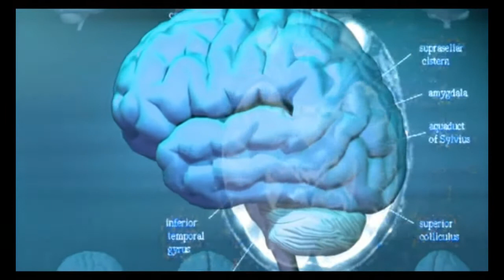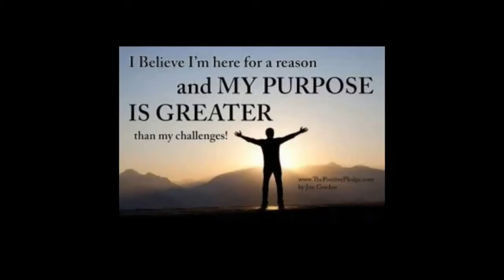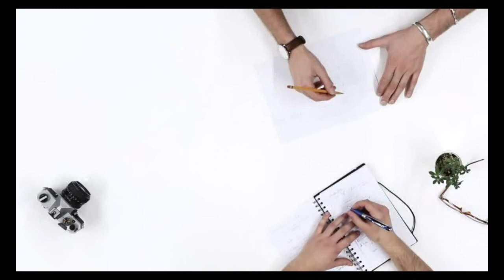how to become a genius in hindi || 7 steps to become genius in hindi || mystery revealed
How to be a genius / intelligent

THANKS FOR READING THE SUMMARY

 I have summarize the information both Hindi & english language

we know the genius from their talents like einstein have a talent of astro physicist da vinci have a talent of painting beethoven have a talent of music.

  I will tell you the abilities found in a research watch the till end.
usually geniuses can be seen from different perception we finf great peoples . but, still they have some common qualities thse are their questions like why earth revolve around the sun.
  now, i tell you basic qualities which is helpful to us

quality no.1 :
love learning : genius always passionate for                                        their doings.if you want to think like a genius you find that              thing  which makes you happy and use it well not do it            forcefully.

  example:
you already know about edison who invent electric                            bulb  he fail 10,000 times making a bulb one person                         asked him why you fail 10,000 times and still                               working on it why,  then edison says i am not                                        fail in it but i found 10,000 ways that bulb cannot                                 illuminate. on that time if edison will stop we all                                were in   dark.

quality no.2:
self educate : all the geniuses do they search their solutions by their ways. here , you have to use a internet resources and different books from library.

 quality no.3:
be active : if you have any doubt try to get a good solution from different  persons because of it we cannot do our work we meet everyday different people who have different field we have accept it and use in our life only thing you have to do just interact to him this a simple and easy step i also used it and it can also be followed by da vinci .

quality no. 4 :
be comprehensive: means keep knowledge full do not satisfy with half knowledge try to get full information about any thing like scientist have a full knowldge of science or ISRO NASA keep full information as to used in future.

quality no.5 :
everything is universal: try to connect everything with each other the motive of studying different subjects is to get a interest in a subject and use the theoretical knowledge in to practical life.

quality no.6:
start ambitious your projects: genius always chase their ideas sometimes they do crazy things to understand certain problem
example experiment , making theories for management
quality no.7:
 see from start to end: one genius see a need of such a thing like i want to become a entrepreneur i launch a keypad phones.
possibly 5 years it will sale then it stops why because i do not understand the taste of peple i do not understand the technology thats why i will my businees will fail so i have to make a product that no one can copy like iphone can do google can do facebook can do microsoft do like that.

quality no .8:
hold the changes and doubts : questions always put up because of curiousity i have questions you have questions we all have questions because of this make us stop or to exit in it. when this question become a solution and that time discovery or invention happens i have to give real example there is burbn app launch in a market.
some users do not like it the app cannot  growth then company managers collect all data feedbacks and then the C.E.O of
this company takes a big decision he removes all the features  of the app and work on a camera features on 6 october 2010 in morning the app will launch and like by everyone as instagram the co-founder of company says sometimes we have to fail to find a right solution.

HOW TO BECOME GENIUS
how to become genius  ,  how to become genius in math
 how to become genius student , how to become genius like einstein , steps to become a genius , how to genius overnight ,
 how to become genius in physics  ,  how to become genius very fast ,  how to become genius in math  , dimag tej karne k 8 tarike ,
kese bane genious  , jiniyash kaise bne  , imagine in hindi  ,  to become genius in hindi  ,  hosiarkaisebane  ,  reasons of weak memory  ,  memori kamjor kaarad  ,